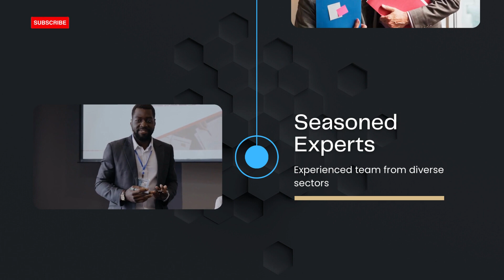Take Your Innovations To Global Markets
At Nicomedia IP Legal Associates our mission is to find the right innovations for the right market . We believe new business and inventors deserve precise legal assistance to guard their rights as well as flourish in competitive markets .

to take your first step to new markets.🌏 🌏